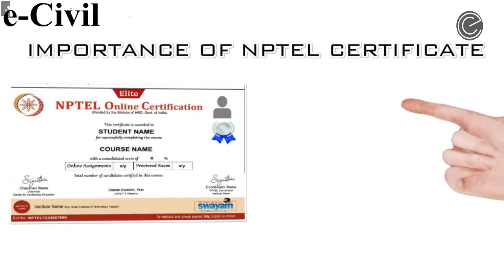NPTEL Online Courses | What Is NPTEL? | How To Get Certificate?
In this video. Explanation of NPTEL with Animation is done.